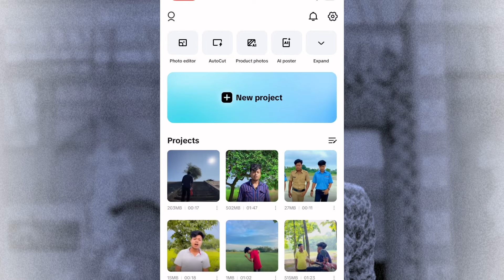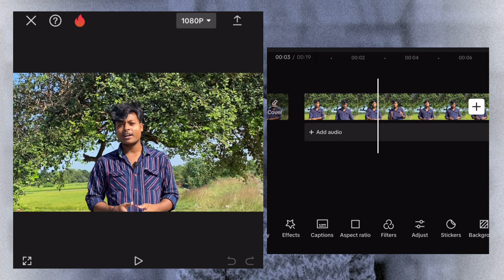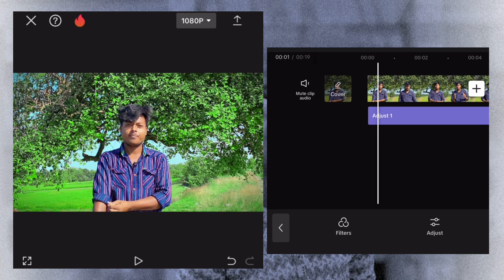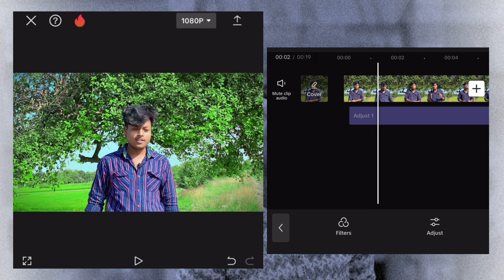এক ক্লিকে ভিডিও কালার পরিবর্তন করুন || How To change Video Colour || Face Smooth || Capcut Editing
How to edit video colour
How to editing colour video
Videography colour change
On touch change colour  video
Video change colour
Colour change video graphy